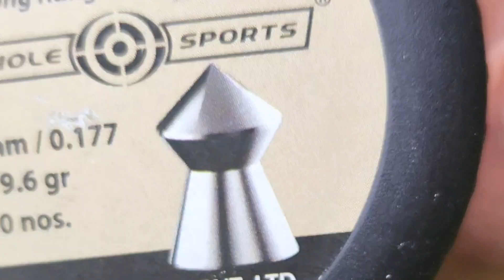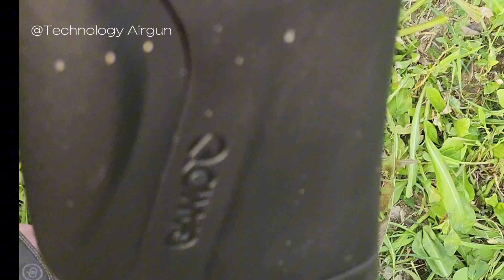Gamo Air Gun 1.77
Gamo Air Gun Review